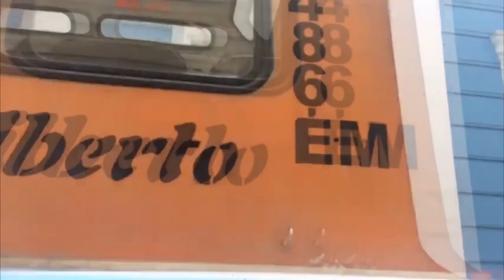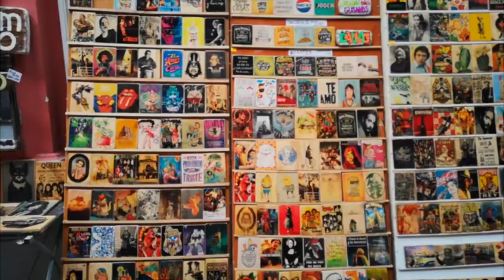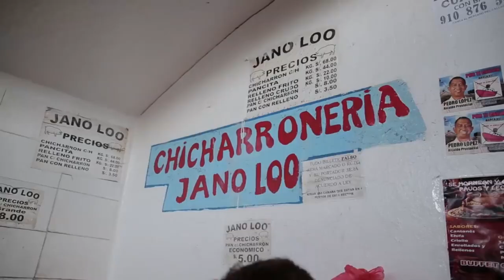AL SON DEL CALLAO - Juan "Lupe" Mujica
Grabación y Producción musical Estudio Sabrosound
 MIGUEL TABOADA BARRERA
Créditos
Voz: RAÚL "Popeye" VILLARÁN
Coros: MIGUEL TABOADA BARRERA
Tres Cubano: MIGUEL TABOADA BARRERA (El Boliviano)
Autor y Compositor: JUAN "Lupe" MUJICA
Arreglos, Mezcla y Masterización: MIGUEL TABOADA BARRERA
Edición de Video: BRENDA CHÁVEZ DÁVILA
Coordinación de video y edición: JUAN MUJICA FERNÁNDEZ